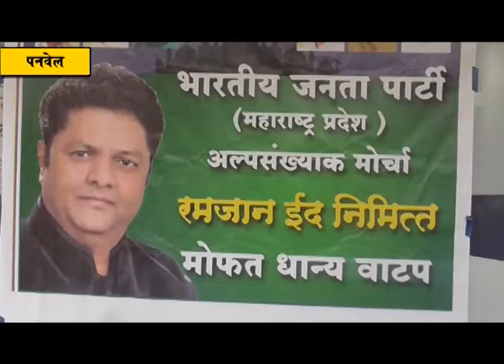सय्यद अकबर यांच्या वतीने रमजान निमित्त मोफत धान्याचे वाटप